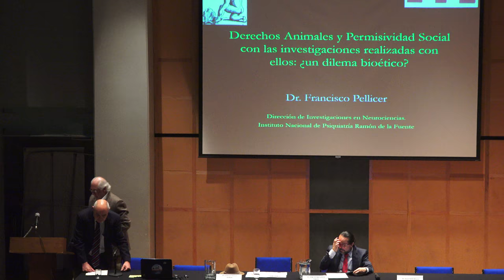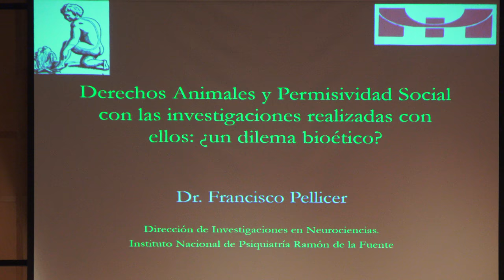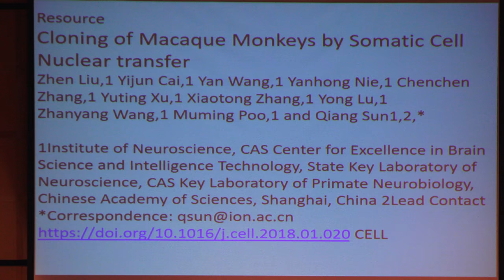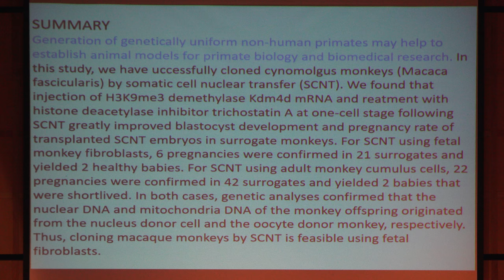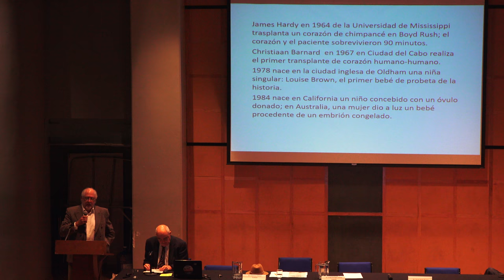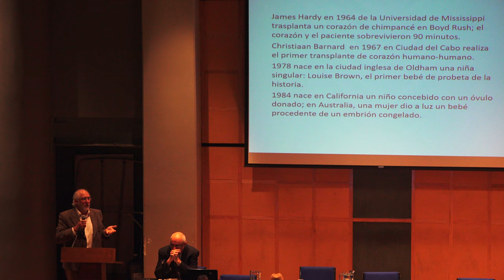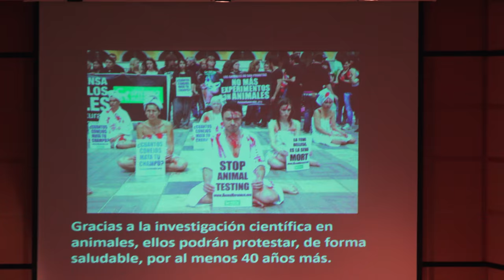Consideraciones éticas del uso de primates para experimentación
Mesa 2/3 realizada por Francisco Pellicer (Laboratorio neurofisiología Interactiva, INPRFM), Jorge Linares (Filosofía y Letras de la UNAM), Oscar Horta (Fundación Ética Animal) en el Seminario sobre "La clonación de Zhong Zhong y Hua Hua" el lunes 26 de febrero de 2018 en el Auditorio Carlos Graef del Amoxcalli, en la Facultad de Ciencias de la UNAM

Carteles del evento del Seminario sobre "La clonación de Zhong Zhong y Hua Hua"

Página del evento del Seminario sobre "La clonación de Zhong Zhong y Hua Hua"

Otras videos del Seminario sobre "La clonación de Zhong Zhong y Hua Hua"